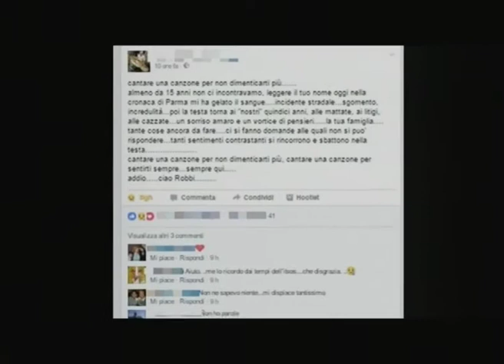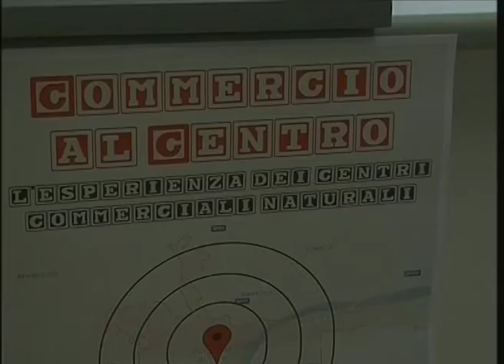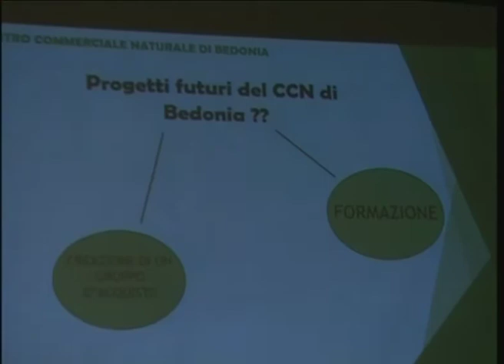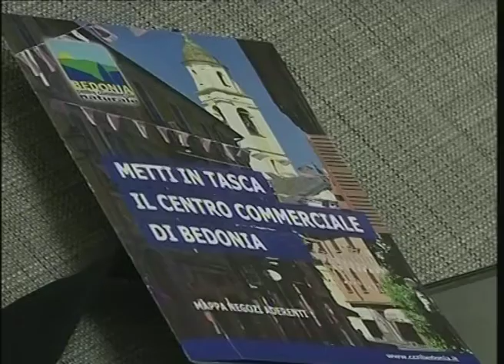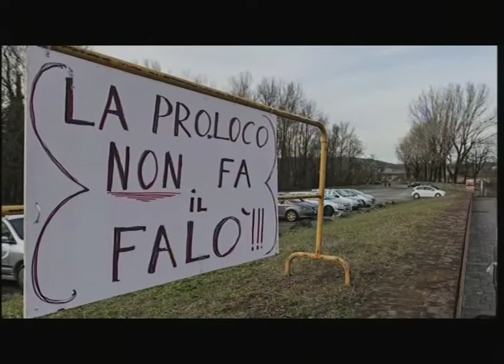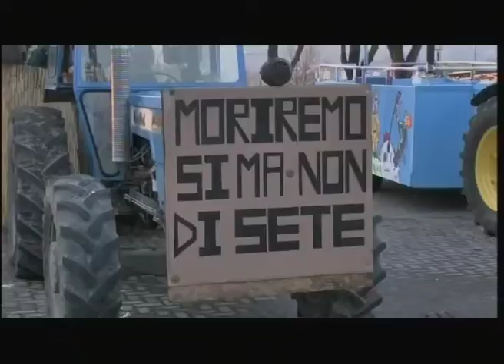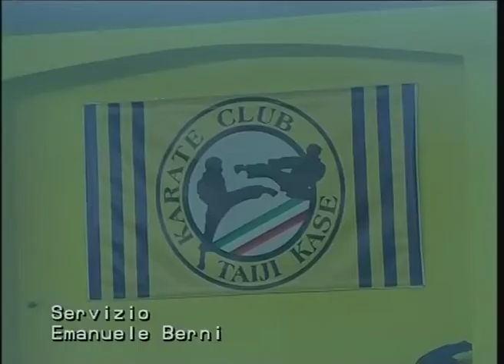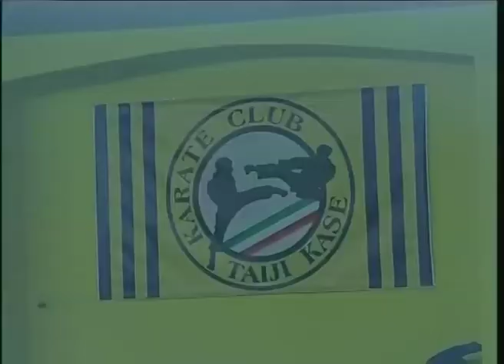RTA News 10-02-17